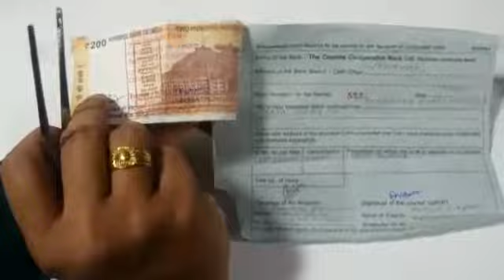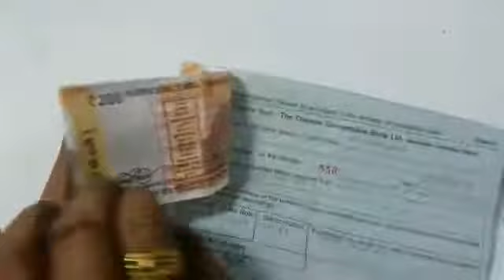Duplicate Rs.200/= Note, Print in Color Xerox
Care & see Received Rs.200/=